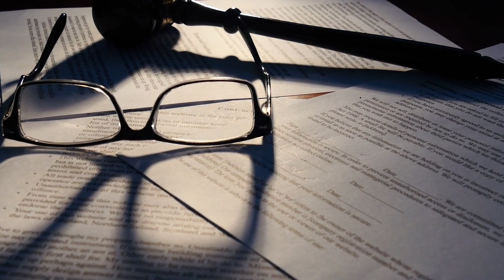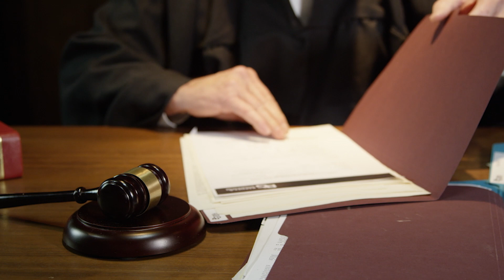Pierce Atwood and New England Clean Energy Connect Partnership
When Avangrid Networks, Inc. and its affiliate Central Maine Power decided to submit a proposal for Massachusetts' competitive solicitation for clean energy generation and the associated transmission, they turned to Pierce Atwood for assistance. Since then, a multidisciplinary team of Pierce Atwood attorneys has taken the lead on preparing and submitting the winning proposal, negotiating key agreements, obtaining all federal, state, and local permits and approvals, and ultimately defeating in court two ballot initiatives targeting the project.

Construction of the New England Clean Energy Corridor resumed in August 2023, clearing the way to bring around-the-clock clean hydropower to the New England electrical grid.

Learn more about the project's benefits and the challenges it faced.